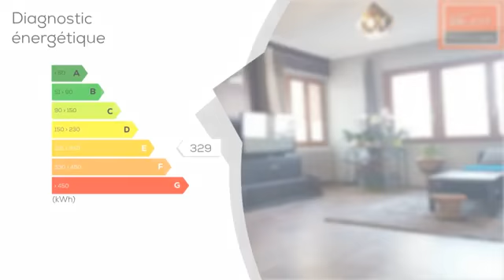Maison quartier les Galoubies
Les agences BLOT RESEAU IMMO vous proposent à Chamalières, emplacement exceptionnel, proche du centre-ville et du Carrefour Europe, une belle maison en partie rénovée en 2018 d'une surface habitable de 124 m2, sur 2 niveaux avec un jardin exposé plein sud. Elle est composée d'un salon/séjour de 30m2, d'une cuisine indépendante aménagée, de 3 chambres et une salle de bain. Un garage, un atelier et une buanderie complètent ce bien. Vous profiterez de tous les commerces à 2 pas de la maison, ainsi que toutes les commodités, écoles, pharmacie, milieu médical. Ce type de bien est rare sur ce secteur, pour tous renseignements complémentaires, prenez contact avec Amandine DE CLERCQ au 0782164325 S.A.R.L MOZAC IMMOBILIER RCS no 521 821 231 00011 - Capital de 2 500 euros - Représentée par Monsieur Didier BLOT - Carte Pro Transaction : CPI 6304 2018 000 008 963 - Délivrée par la CCI du PUY DE DÔME le 13/07/2018.

DPE : E